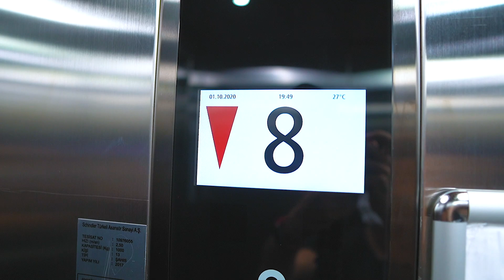كيف تتحكم في حياتك ؟ | معادلة : حدث + رد فعلك = النتيجة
انك تتحكم بحياتك بكل بساطة انك تتحكم برد فعلك و توقف عن لوم الاخرين. كلنا بنمرق بمواقف بنحس انو نحنا الضحاية و بنتدايق و بنصير نلوم الناس و الظروف. لما في شي بحياتك مو معاجبك, حاول تبدأ تغير فيه اليوم.
الحياة قصيرة.

ان شاء الله تستفيدو و نسال الله ان ينفعنا بما علمنا و ان يعلمنا ما ينفعنا 🤲🏻

تحكم في حياتك | معادلة : حدث + رد فعلك = النتيجة

الموسيقى الي استخدمتها بالفيديو:
🎵 Track Info:
Jeff Kalee - Pillow Talk

لا تنسو تشوفو هاد الفيديو: "الوجه الجميل و الوجه المظلم لمدينة باريس | ما هي متلازمة باريس؟ | برج ايفل 🇫🇷"